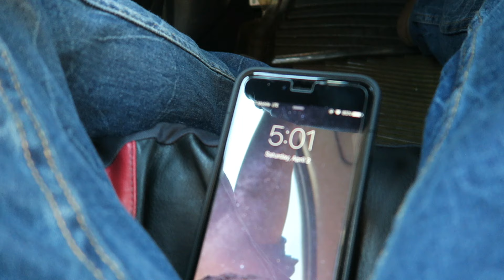REPRESENTING THE BLUE KNIGHT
Tiffany and I visit the amazing dinner and show at Medieval Times located in Buena Park, CA.

‣ Camera- Canon Powershot G7X / GoPro Hero3+    Black Edition